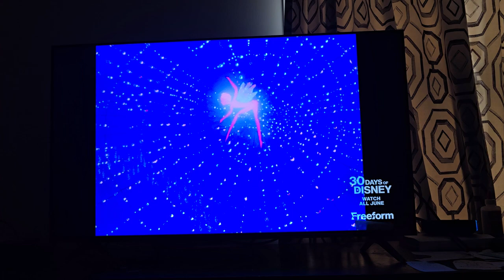July 13, 2024